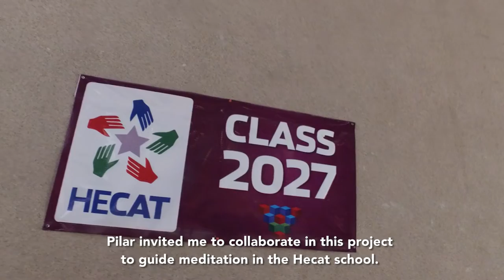Hecat School Meditation Program Ocean